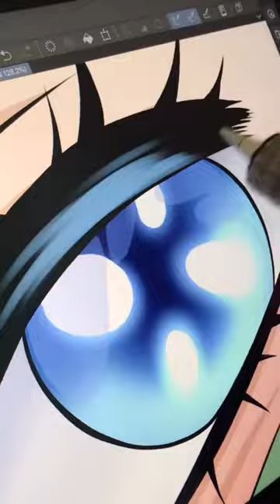Kanae Turn into Enmu😱